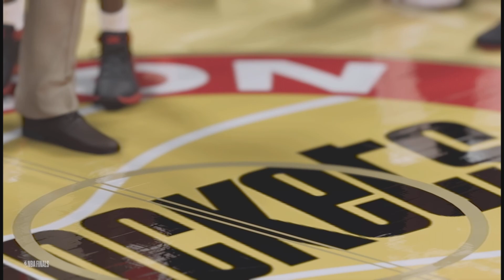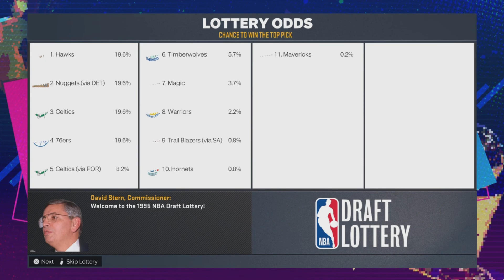1995 NBA Finals | Rockets vs Bulls (entire series) | Ep. 120 - 40 Year NBA Sim (NBA2K23)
One of the greatest what-ifs in NBA history, a finals matchup between the Bulls and Rockets in 1995. Now, in my 40 year sim, things are slightly different. Rosters aren't exactly the same as they were for both teams in 1995. Still, we got MJ, Pippen, Hakeem, and Drexler duking it out. I'll admit though, it may not turn out to be the instant classic one would hope it'd be. Ah well.

0:00 - intro
0:15 - game 1, 4th qtr
5:10 - 5 mins left, 103-102
10:56 - 1:32 left, 112-109
13:41 - sim-cast game 2
14:14 - game 3, 4th qtr
22:13 - 5 mins left, 98-98
27:20 - 1 min left, 106-102
31:37 - celebration
35:20 - off-season stuff
39:45 - lottery odds